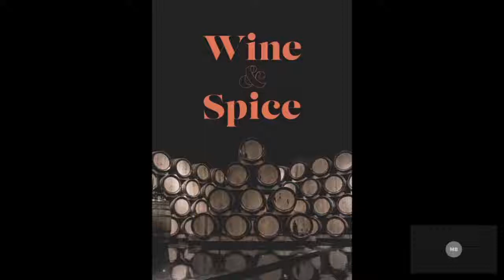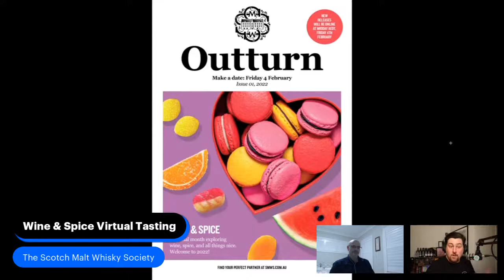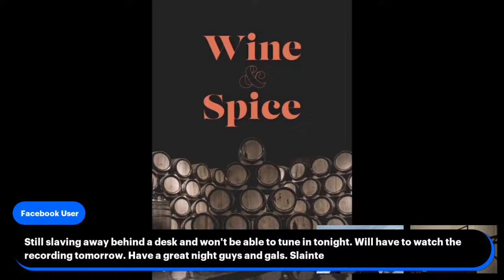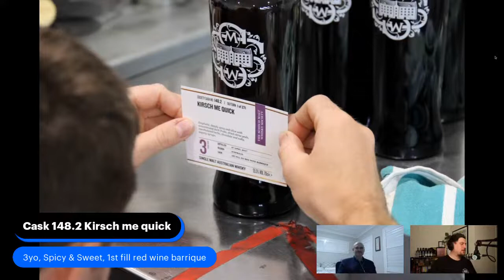Wine & Spice Virtual Tasting with the SMWS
Grab your packs, discover the relationship between wine & whisky, and taste all that the Society offers in diversity of spirit from the SMWS to your living room!

Live at 7pm AEDT, Friday 25 Feb.